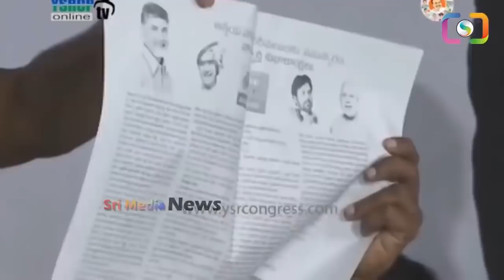నీవి కూడా సినిమాలేనా..పవన్ కళ్యాణ్ సినిమాలపై జగనన్న కామెడీ 🤣🤣 | Ys Jagan Setairs On Pawan Kalyan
WATCH : నీవి కూడా సినిమాలేనా..పవన్ కళ్యాణ్ సినిమాలపై జగనన్న కామెడీ 🤣🤣 | Ys Jagan Setairs On Pawan Kalyan